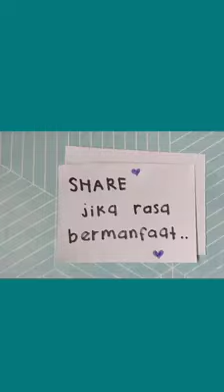Jom Kenali Rasulullah SAW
Video ringkas tentang Rasulullah SAW.
Semoga ada kebaikan dan manfaatnya kepada semua yang menonton.
Terima kasih dan kredit kepada pemilik asal video ini.